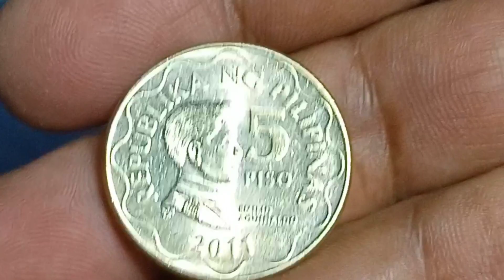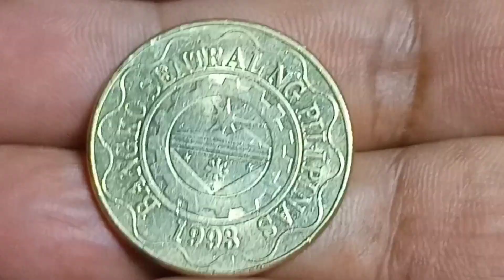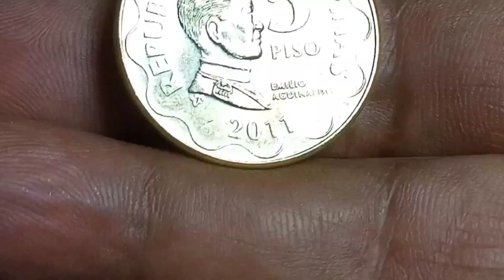WORTH 5K!!! HARD TO FIND 2011 BSP 5 PESO COIN